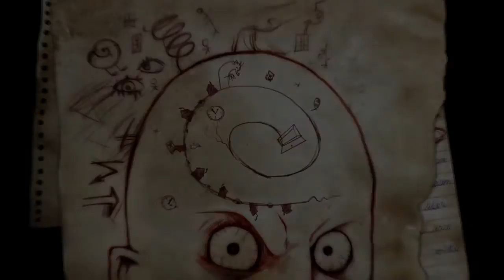Let's Play Knock Knock - Episode 4 - Practicing our Klingon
We work on our swearing skills and attempt to keep our undies unsodden in another episode of Knock Knock!

What is Knock Knock?

There is an unusual cabin deep in the woods. It had served as a laboratory and a dwelling for three generations of Lodgers. But as of late the latest Lodger has been noticing weird changes in familiar surroundings; things are missing, noises and rattle heard. Something odd is coming out of the woods. Come night, it seems like someone's made himself at home in the twilight of rooms, attics, and cellars. You need to stay awake and sane till dawn. Hide! Play hide-and-seek with denizens of your nightmares. Don't look now! The goal of each night is to reach dawn while still sane. Fill in the gaps. The house aids the Lodger. You only have to fix it up and keep it in order. Seek. The Lodger has lost something very important. The reason for what is happening is somewhere inside. Wait. In this game you need to watch and listen carefully. Inspect and scrutinize. You only have to last until the sunrise. Follow the rules of the game!